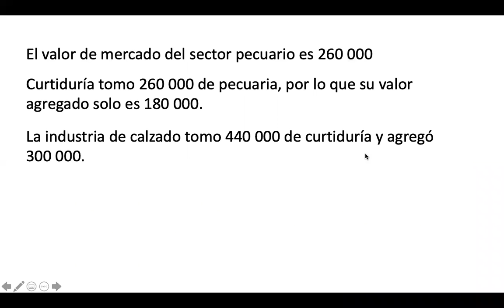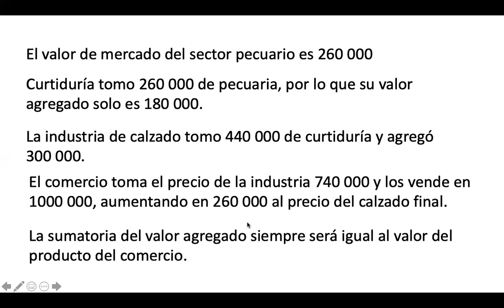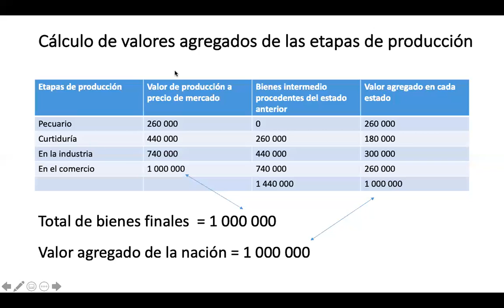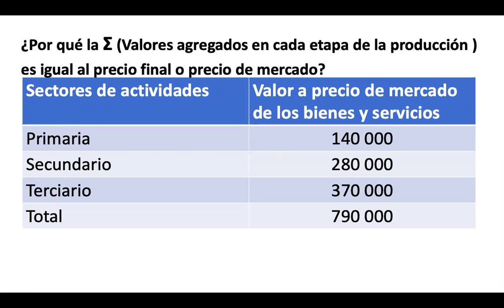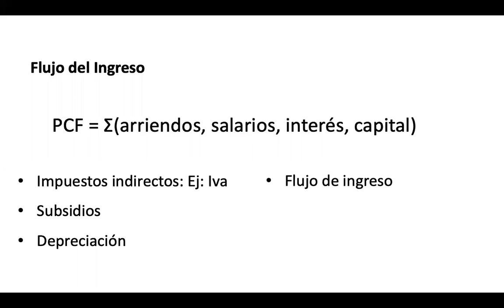2020 10 30 3ra sesion PM CUM A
Clases del 30 de octubre, tercera sesión, Principios de Macroeconomía, CUM A